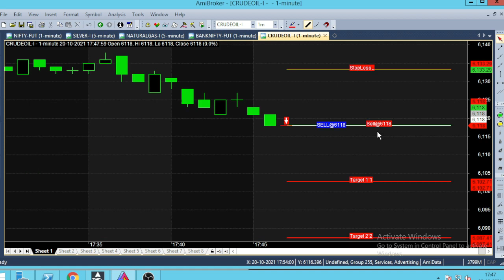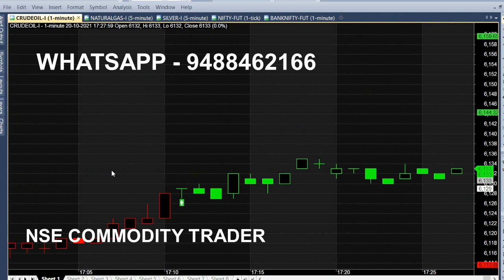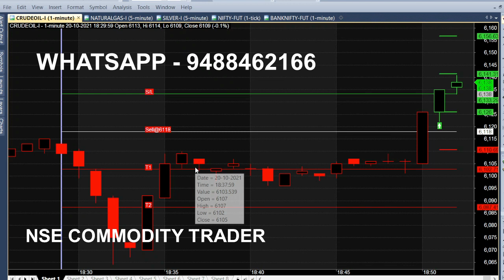Crude Oil Intraday Scalping Trading Tips | Top Trading Ideas For Intraday Traders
Crude Oil Scalping Strategy Trading Ideas for Intraday Traders, Crudeoil Top Trading Tips.

⏱️⏱️TIME CODES⏱️⏱️
0:00​ - Intro
0:10 - Sell CRUDEOIL
0:50 - 16 Point Target
2:00​ - Crude oil 30 Minutes Trading
2:40​ - 3 Minutes trading Time
3:00​ - 5 PM